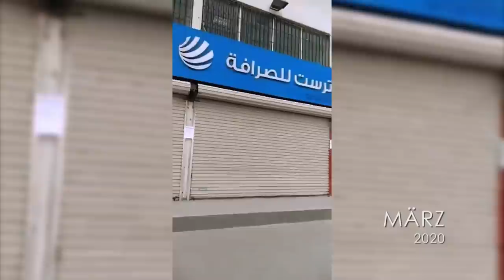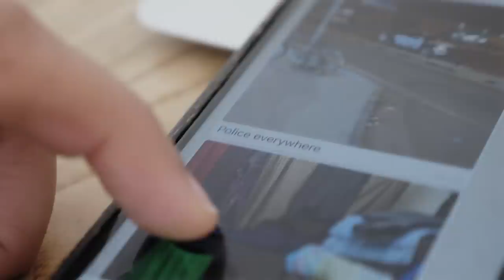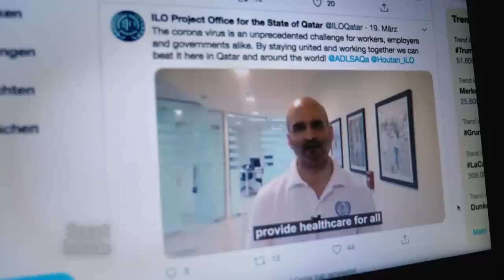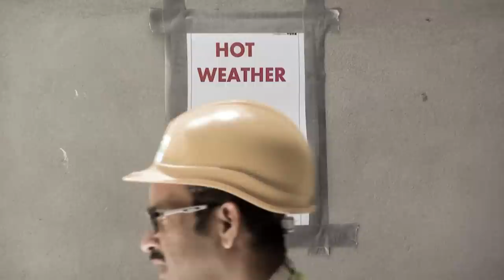Katar - WM der Schande | Episode 2 | Sportschau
"Katar - WM der Schande" ist eine vierteilige Doku-Serie von Sport inside über eines der kontroversesten Sportereignisse unserer Zeit: die FIFA Weltmeisterschaft 2022 in Katar. Von Benjamin Best, Robert Kempe und Jochen Leufgens.

Die Situation der Gastarbeiter in Katar sorgt seit Jahren für Kritik. Sowohl die FIFA als auch die WM-Organisatoren haben immer wieder Besserung gelobt und auf Reformen verwiesen, doch die werden bis heute kaum umgesetzt.

Das WDR-Magazin Sport inside erzählt die Geschichten jenseits der glitzernden Sportwelt: informativ, kritisch und authentisch. Sport inside deckt auf, fragt nach, eckt an. Wir setzen Themen und beobachten neue Trends - samstags um 14 Uhr im WDR Fernsehen und hier auf dem Sportschau-Youtube-Kanal.